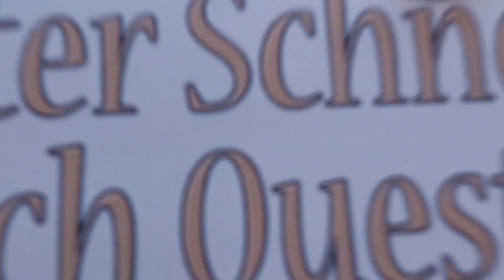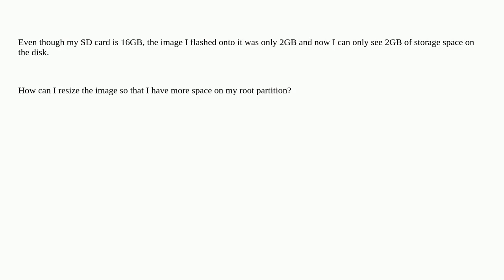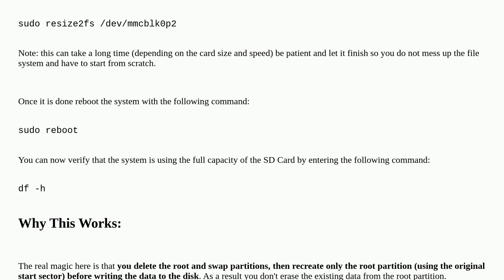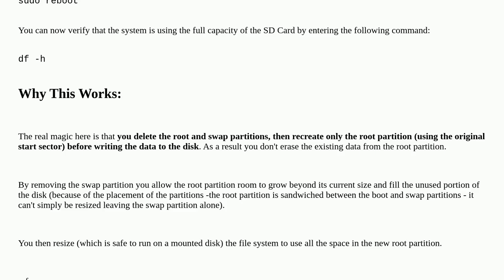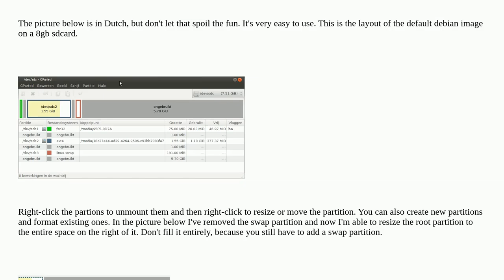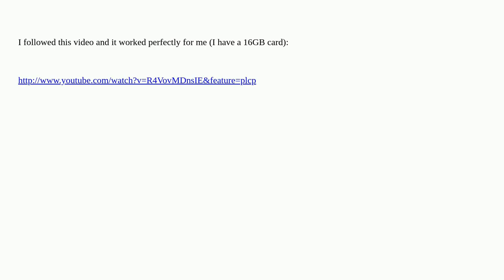Raspberrypi: How can I resize my / (root) partition?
How can I resize my / (root) partition?

A special thanks goes out to the community

  partition storage sd-card